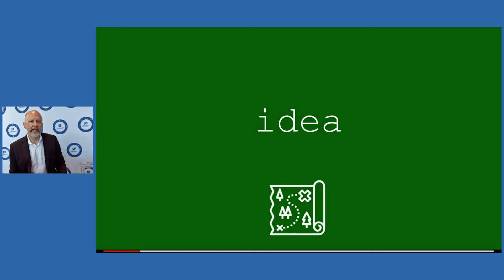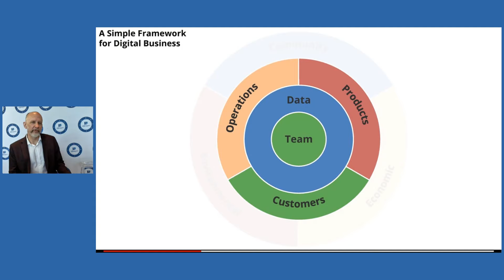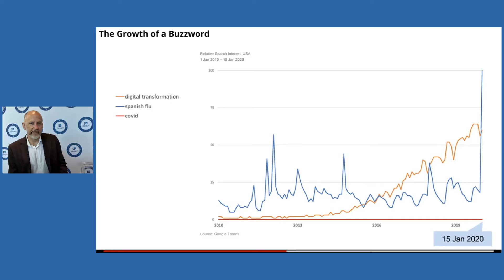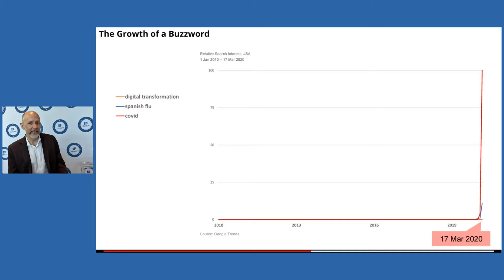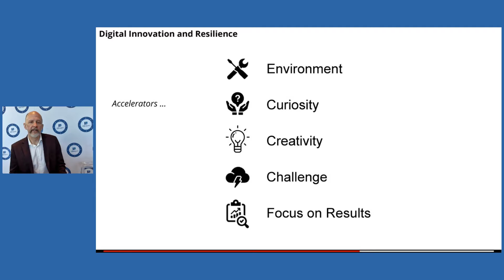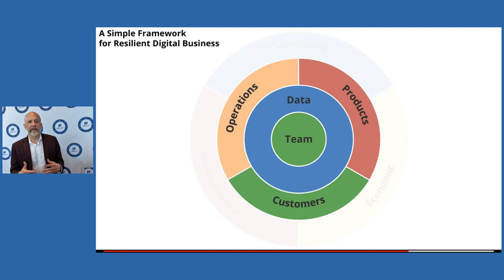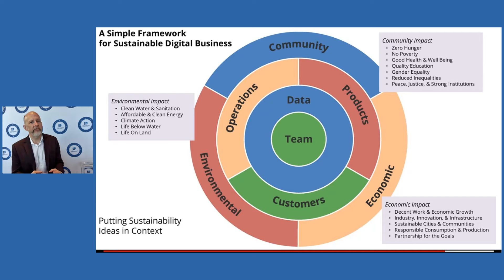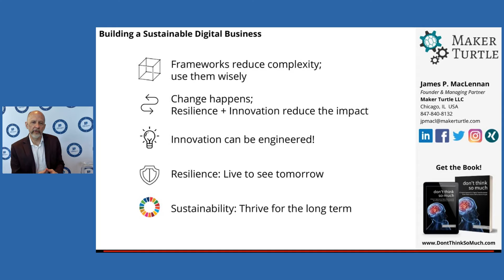Becoming a Sustainable Digital Business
Jim MacLennan, Vice President of Innovation at Hitachi Solutions teaching on Sustainable Digital Business